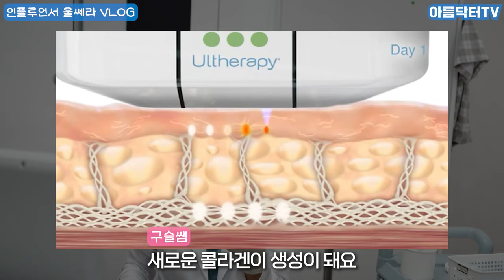이렇게 예쁜데 할게 있다고?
20대 인플루언서는 피부과에 오면 어떤 시술을 받을까요?